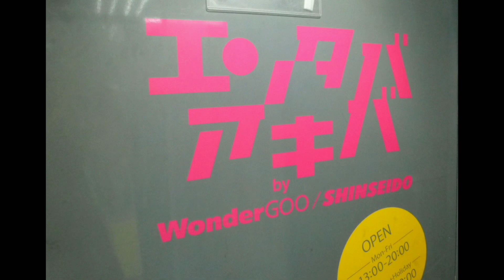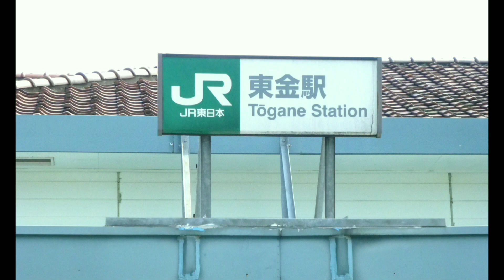【新日本プロレス】G1パネル展 秋葉原 永田裕志 東金 トークショー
秋葉原のパネル展が、ちょっと残念で…もう少し展示物があるのかと。
永田選手のトークはYouTubeチャンネルと同じくらい笑えました。